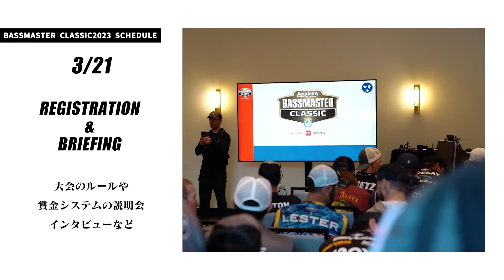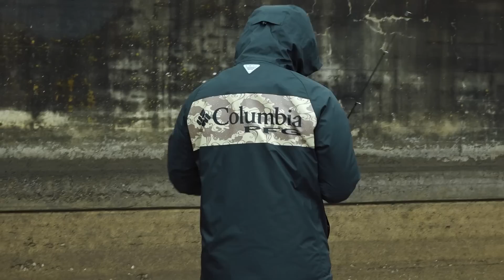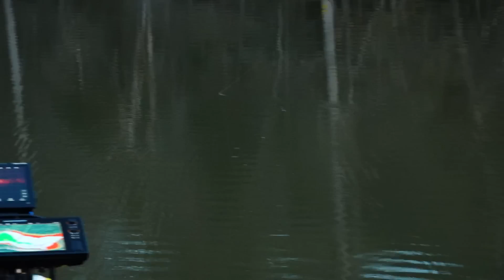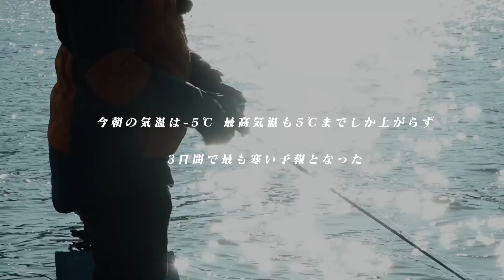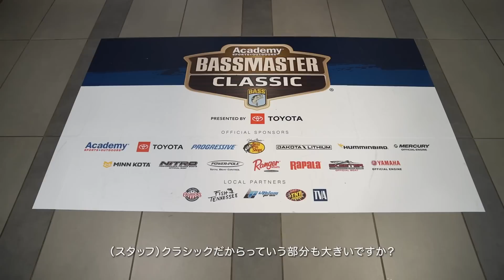【Taku Ito】Bassmaster Classic 2023 at Tennessee River【practice】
BASSFLIX